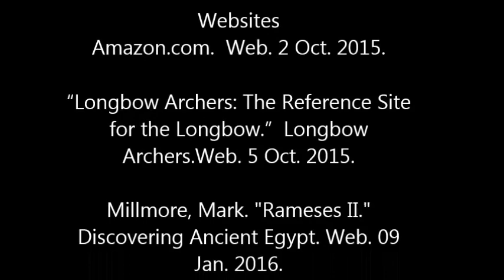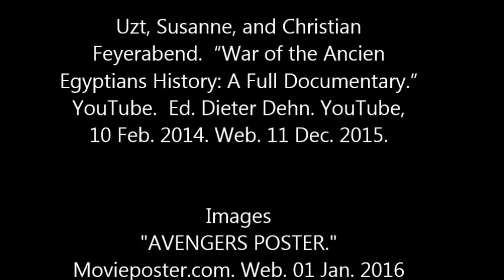Adventures in Archery: Personal Project